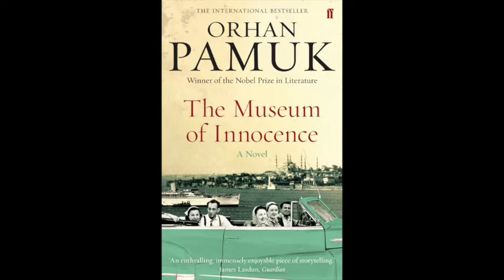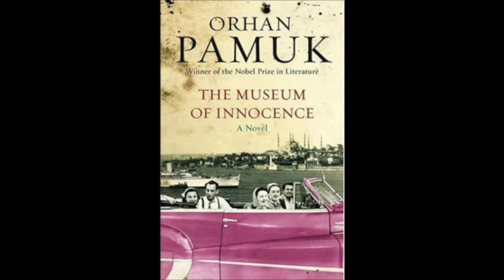The Museum of Innocence: Book Review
Here are my thoughts for the novel "The Museum of Innocence" :) Enjoy!